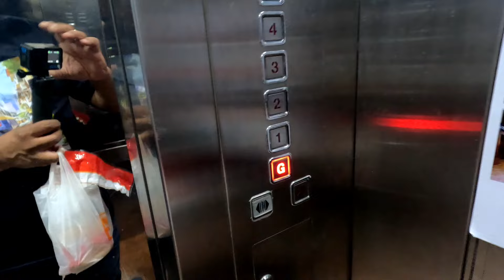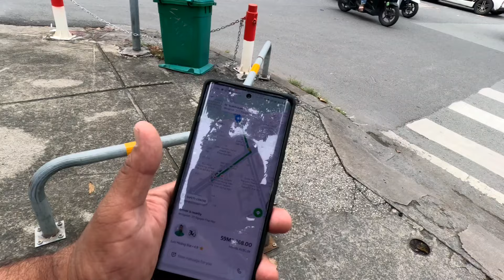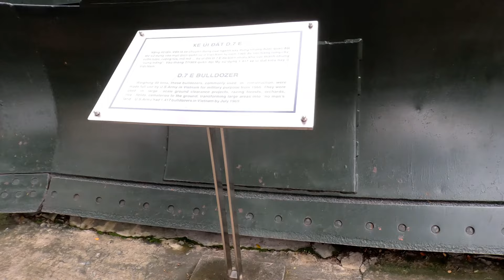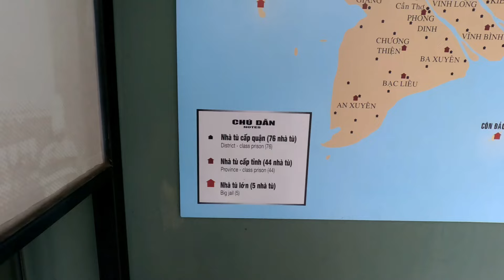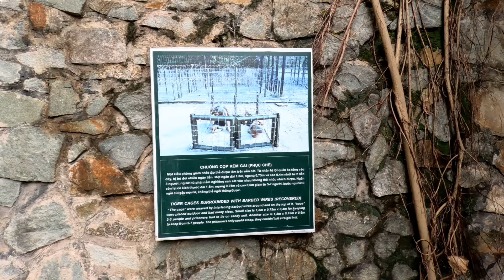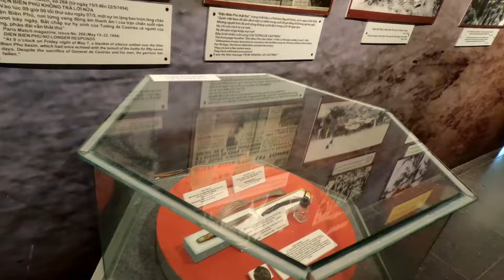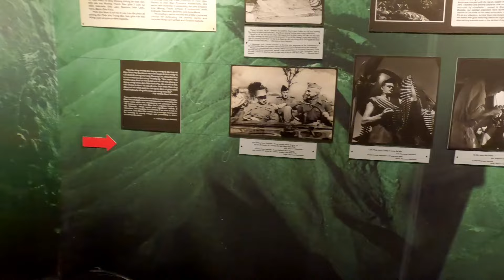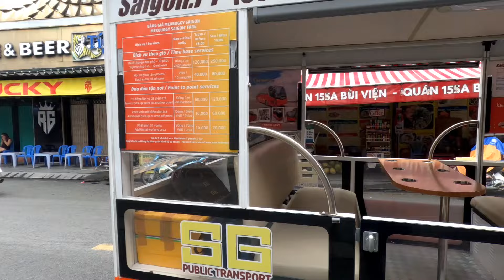ban than market/ho chi Minh city/viatnam